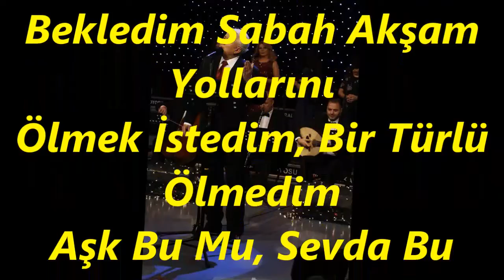Turhan ÖGE-Ben Seni Unutmak İçin Sevmedim (SEGÂH)R.G.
SOLİST:
*TURHAN ÖGE*
VİDEOYU YAPAN
*RECEP GAYRETLİ*
GÜFTE:  İLHAM BEHLÜL PEKTAŞ
BESTE:  AMİR ATEŞ
USUL:  SEMÂÎ-DÜYEK
MAKAM:    SEGÂH
Ben Seni Unutmak İçin Sevmedim
Gülmen Ayrılık Demekmiş, Bilmedim
Bekledim Sabah Akşam Yollarını
Ölmek İstedim, Bir Türlü Ölmedim
Aşk Bu Mu, Sevda Bu Mu, Hayat Bu Mu
Kalp Acı, Dünya Hüzün, Göz Yaş Dolu...
Şimdi Sen Kim Bilir Nerelerdesin
Gelir Gecelerden Koşarak Sesin
Bana En Acı Haber Kiminlesin
Adını İçimden Hala Silmedim